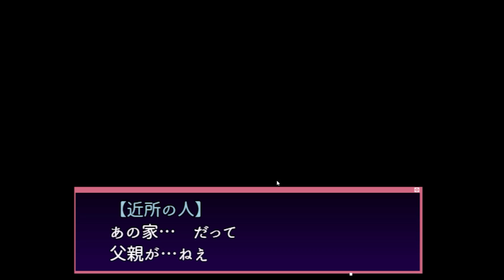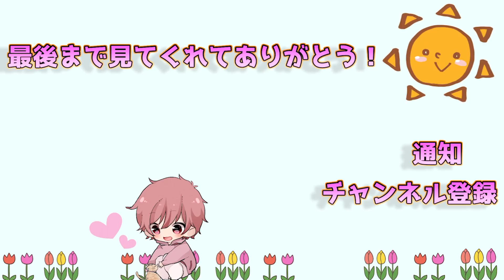彼氏のパチ代を稼ぐ少女の真実を知った時、君ならどうする？【彼ピのパチ代稼ぐ配信♥】【すとぷり】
衝撃のラスト
↓Twitterでも仲良くしてください!